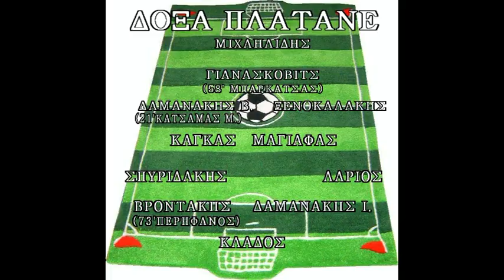Doxa Platane-Livadia 0-1 Best of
Doxa platane - Livadia 0-1 gia tin entekati agonistiki tou A' topikou rethymnoy!
Oi kaliteres faseis tou agona,kai to goal.
Video kai montaz apo Yorgo